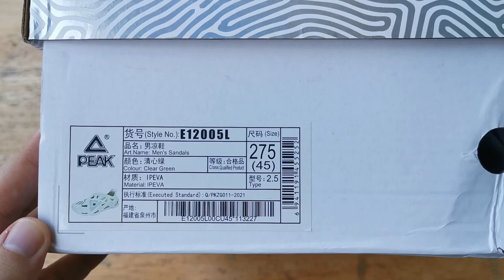Peak TaiChi Clogs